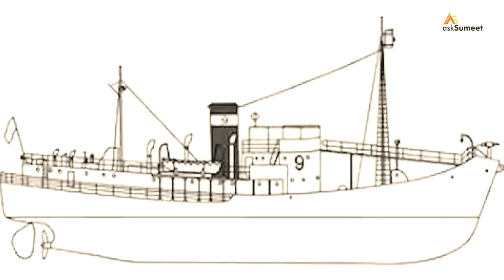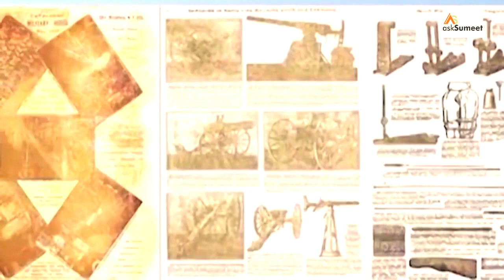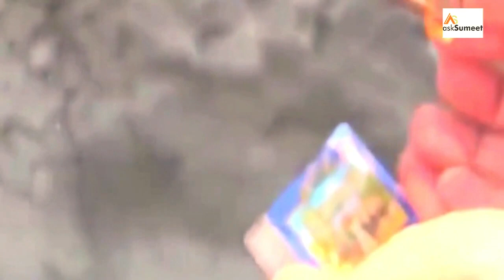Educ.Info.Knnow -30A PART- 1 Fifteen [ 15 ] MYSTERIES ISLAND OF THE WORLD .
The Mysterious Island (French: L'Île mystérieuse) is a novel by Jules Verne, published in 1875. The original edition, published by Hetzel, contains a number of illustrations by Jules Férat. The novel is a crossover sequel to Verne's famous Twenty Thousand Leagues Under the Seas (1870) and In Search of the Castaways (1867–68), though its themes are vastly different from those books. An early draft of the novel, initially rejected by Verne's publisher and wholly reconceived before publication, was titled Shipwrecked Family: Marooned with Uncle Robinson, seen as indicating the influence of the novels Robinson Crusoe[1] and The Swiss Family Robinson.[2] Verne developed a similar theme in his later novel, Godfrey Morgan (French: L'École des Robinsons, 1882).[3]

The chronology of The Mysterious Island is completely incompatible with that of the original Twenty Thousand Leagues Under the Sea, whose plot begins in 1866, while The Mysterious Island begins during the American Civil War, yet is supposed to happen some years after "Twenty Thousand Leagues".

Contents
1 Plot summary
2 Publication history in English
3 Wrecked On A Reef influence
4 Translations into other languages
5 Adaptations
5.1 Film – English language
5.2 Television – English language
5.3 Film & TV – Foreign language
5.4 Audio and music
5.5 Boardgames
5.6 Video games
5.7 Literature
5.8 Theme park
6 Notes
7 References
8 External links
Plot summary
During the American Civil War, five Northern prisoners of war escape during the Siege of Richmond, Virginia, by hijacking a hydrogen-filled observation balloon. The escapees are Cyrus Smith, a railroad engineer in the Union army (named Cyrus Harding in Kingston's version); his ex-slave and loyal follower Neb (short for Nebuchadnezzar); Bonadventure Pencroff, a sailor (who is addressed only by his surname; in Kingston's translation, he is named Pencroft); his protégé and adopted son Harbert Brown (called Herbert in some translations); and the journalist Gedéon Spilett (Gideon Spilett in English versions). The company is completed by Cyrus' dog "Top".a

After flying in a great storm for several days, the group crash-lands on a cliff-bound, volcanic, unknown island, described as being located at 34°57′S 150°30′W (Southern Pacific Ocean/Asian:Oceanian side), about 2,500 kilometres (1,600 mi) east of New Zealand. They name it "Lincoln Island" in honor of Abraham Lincoln. With the knowledge of the brilliant engineer Smith, the five are able to sustain themselves on the island, producing fire, pottery, bricks, nitroglycerin, iron, a simple electric telegraph, a cave home inside a stony cliff called "Granite House", and even a seaworthy ship, which they name the "Bonadventure".

Map of "Lincoln Island"
During their stay on the island, the group endures bad weather and domesticates an orangutan, Jupiter, abbreviated to Jup (or Joop, in Jordan Stump's translation). There is a mystery on the island in the form of an unseen deus ex machina, responsible for Cyrus' survival after falling from the balloon, the mysterious rescue of Top from a dugong, the appearance of a box of equipment (guns and ammunition, tools, etc.), and other seemingly inexplicable occurrences.

The group finds a message in a bottle directing them to rescue a castaway on nearby Tabor Island, who is none other than Tom Ayrton (from In Search of the Castaways). On the return voyage to Lincoln Island, they lose their way in a tempest but are guided back to their course by a mysterious fire beacon.

Ayrton's former companions arrive by chance on Lincoln Island and try to make it into their lair. After some fighting with the protagonists, the pirate ship is mysteriously destroyed by an explosion. Six of the pirates survive and kidnap Ayrton. When the colonists go to look for him, the pirates shoot Harbert, seriously injuring him. Harbert survives, narrowly cheating death. The colonists at first assume Ayrton has been killed, but later they find evidence that he was not instantly killed, leaving his fate uncertain. When the colonists rashly attempt to return to Granite House before Harbert fully recovers, Harbert contracts malaria but is saved by a box of quinine sulfate, which mysteriously appears on the table in Granite House. After Harbert recovers, they attempt to rescue Ayrton and destroy the pirates. They discover Ayrton at the sheepfold, and the pirates dead, without any visible wounds.